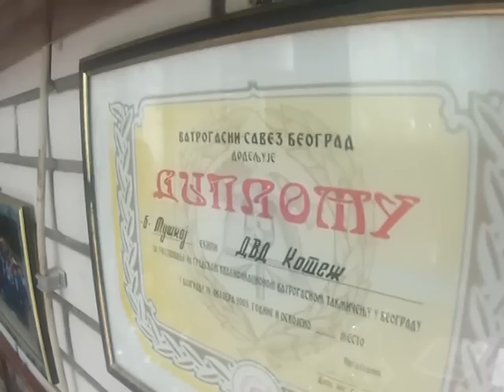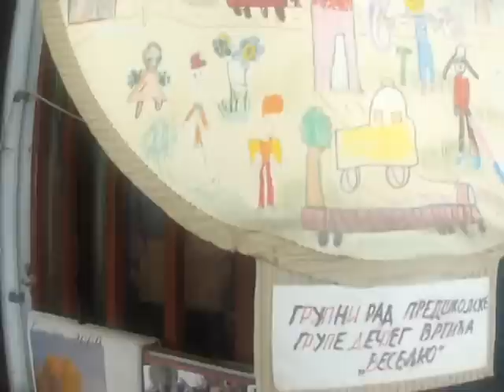Dobrovoljno vatrogasno društvo Kotež